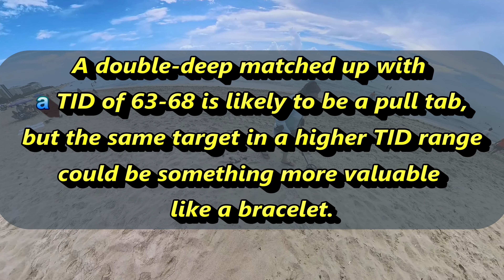Miami Beach Serenity: Early Morning Setup Behind the W Hotel 🌅🏖️| Insta360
Start your day with a serene escape to Miami Beach as we unveil the magic of an early morning setup behind the iconic W Hotel. In this tranquil video, join me on a journey of peace and beauty as we prepare for a day of beach bliss.

As the sun begins to rise, we'll witness the breathtaking colors of dawn painting the sky with golden hues. Feel the gentle ocean breeze and the soft sand beneath your feet as we set up our beach spot, creating a perfect oasis for relaxation and rejuvenation.

From laying out the beach towels and arranging beach chairs to setting up a beach umbrella, we'll show you the simple pleasures of beach preparation that make all the difference in curating a memorable beach day.

Let the rhythmic sound of the waves and the beauty of the morning sun embrace you as you bask in the tranquil ambiance of Miami Beach. This early morning setup is an invitation to savor the tranquility before the beach comes alive with laughter and excitement.

Join us for a moment of beachside tranquility and get inspired to create your own early-morning beach retreat. Embrace the serenity, start your day on a peaceful note, and cherish the beauty that Miami Beach graciously offers.